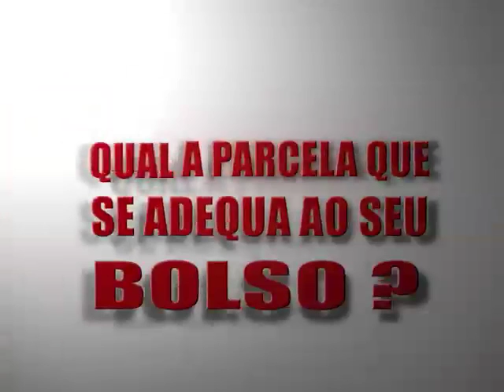Portal Auto Shop PGM_13 - Vila Real Veículos